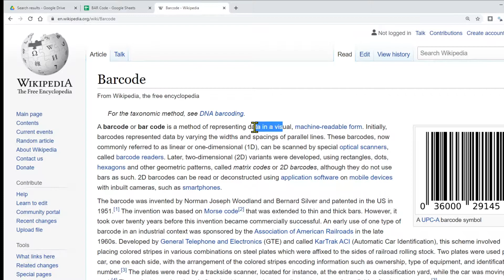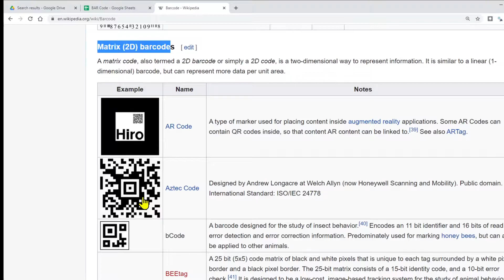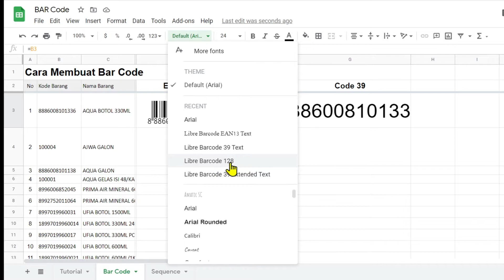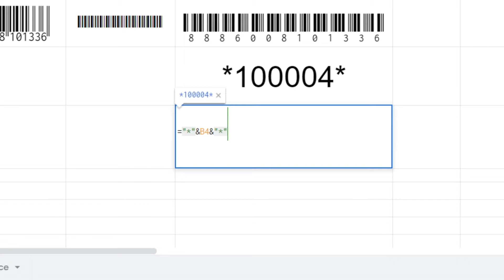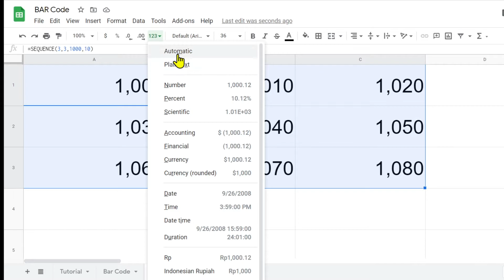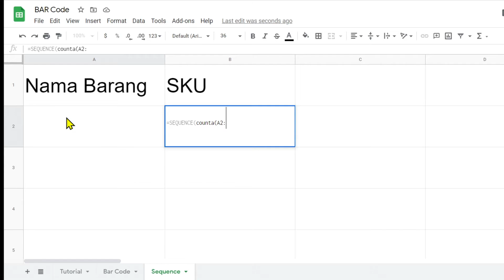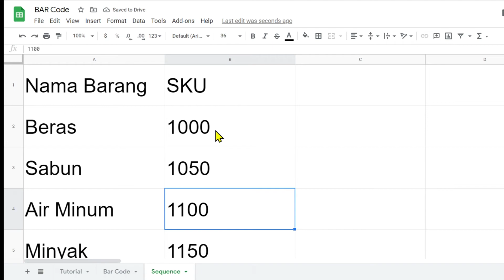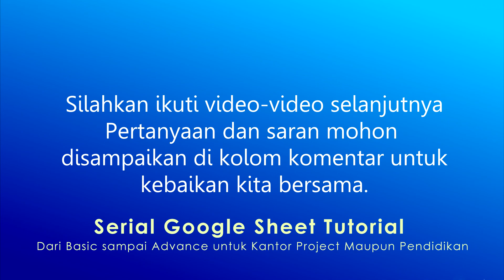40 Cara Mudah Buat Bar Code dengan Google Sheet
Super Mudah Buat BarCode Tanpa Rumus